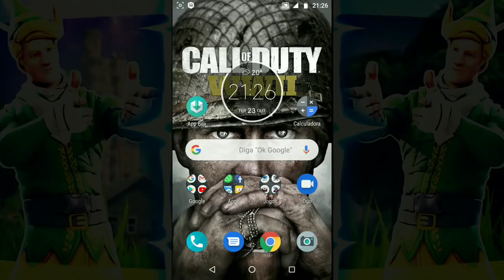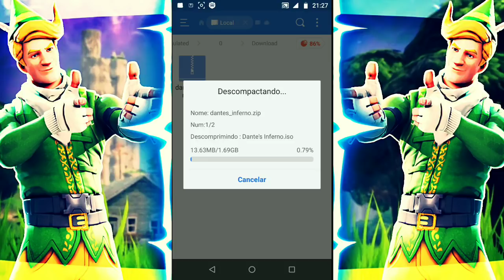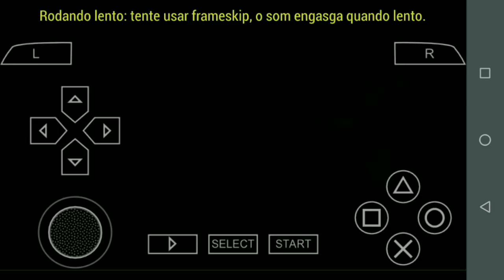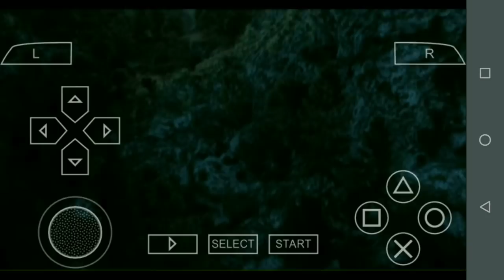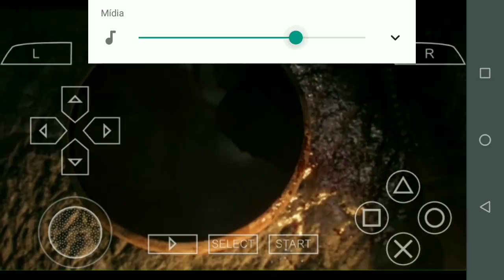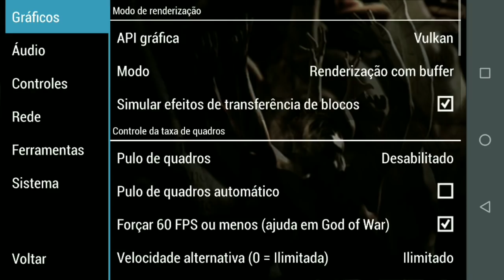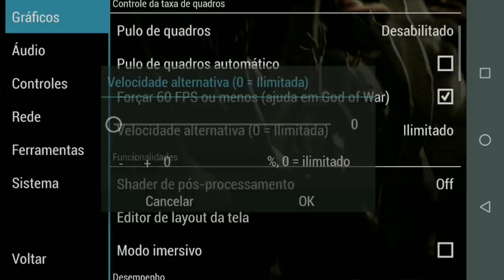M4VN TUTORIAIS : Como Baixar E Instalar Dante's Inferno No Android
⚠️⚠️⚠️ ATENÇÃO ⚠️⚠️⚠️